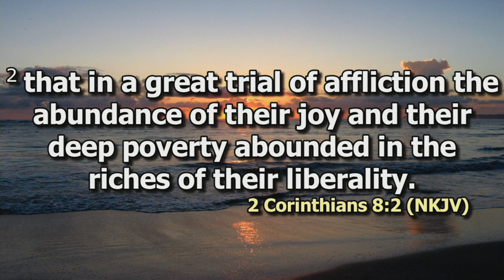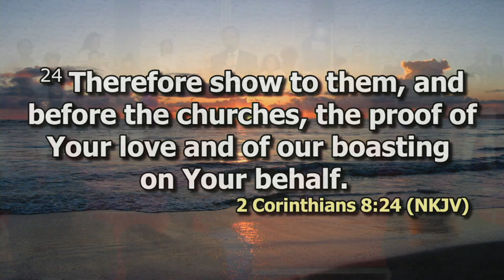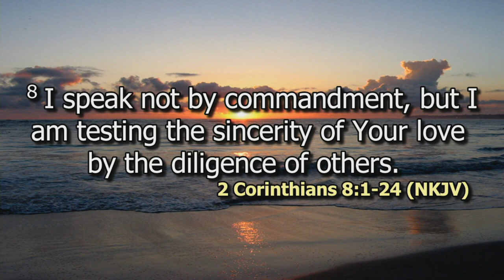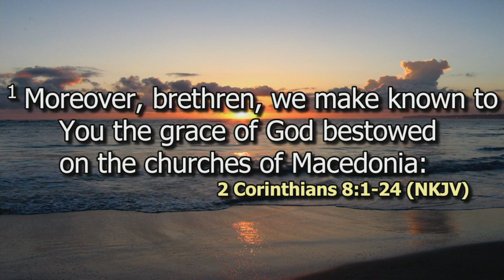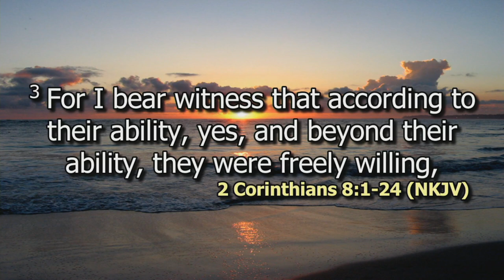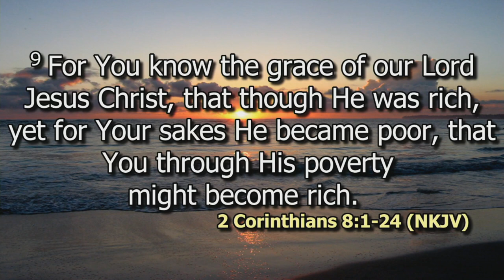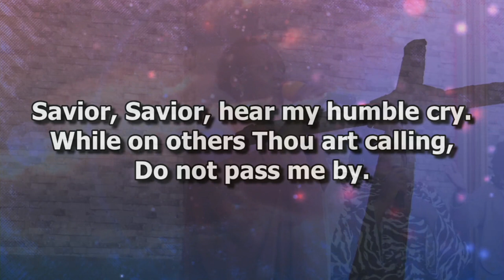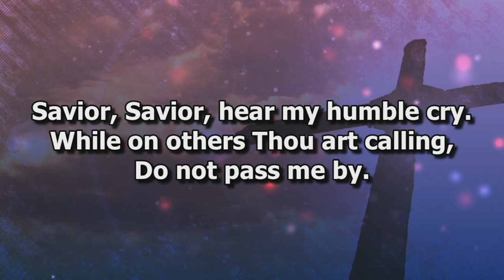Giving | Bishop Dr. Jimmy Kimani | DCIKZ